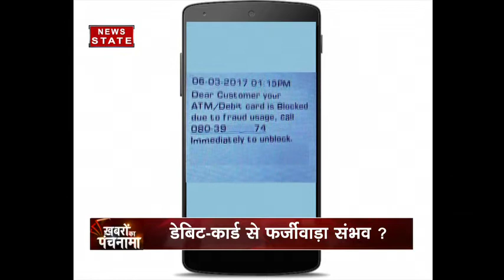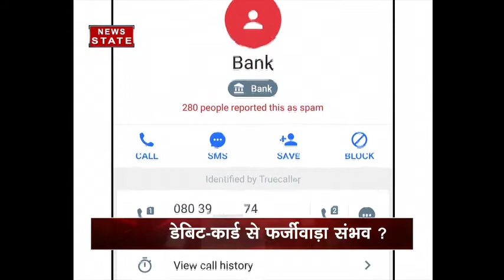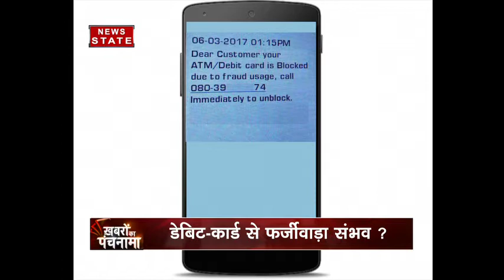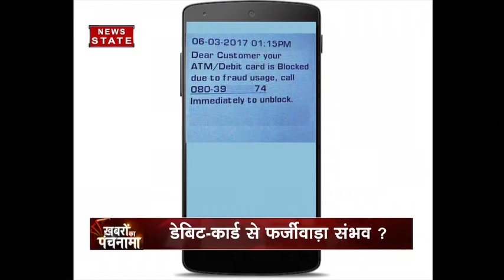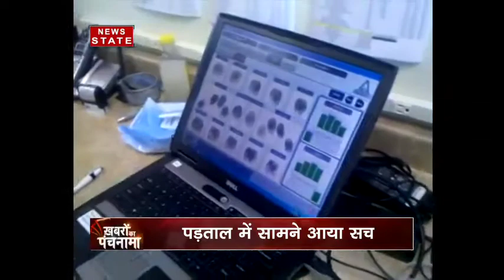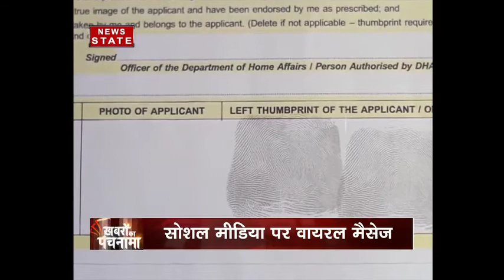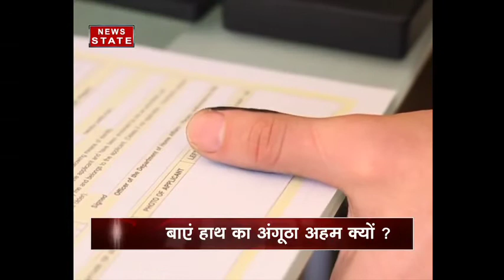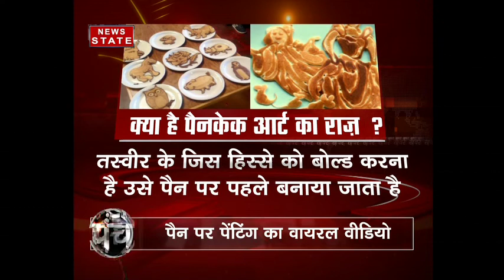Khabron Ka Punchnama: Beware hackers have an eye on your money!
2016 was full of surprises for the Indian banking sector. Indian banks were hit by a massive financial data breach in which over 3.2 million debit cards were compromised.